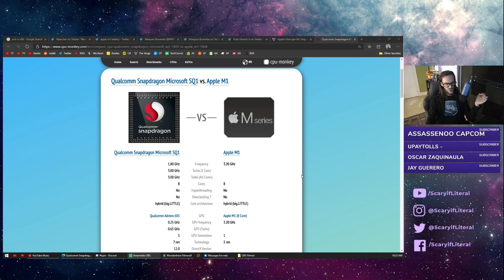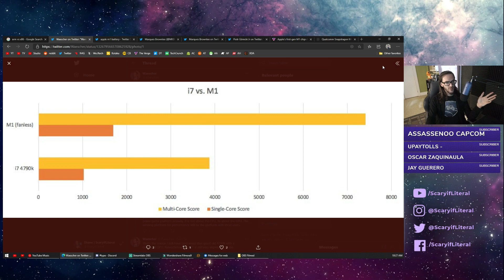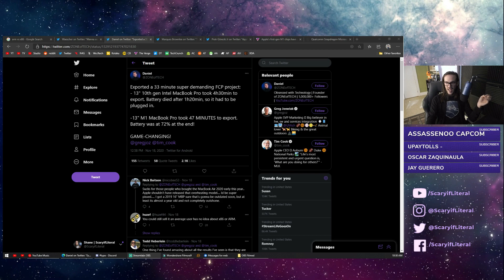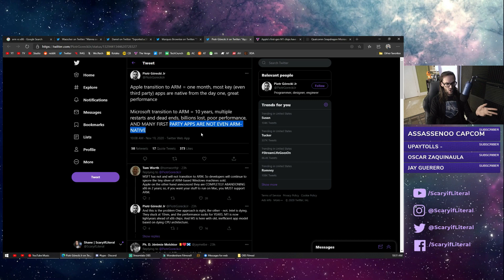Apple's M1 Just Demolished Surface Pro X..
Here is a direct Geekbench comparison of M1 vs Surface Pro X I tweeted after filming

For those curious about how M1 stands up to a newer i7, here is the geekbench link to a 9700K Compare that to onscreen at 6:11.

🎧 Rate us on iTunes 🛒30-day FREE Amazon Prime Trial
🛒8Bitdo n30 Pro Bluetooth Game Controller
🛒Full Desk Aukey Mousepad
🛒SteelSeries Apex 7 TKL Mechanical Gaming Keyboard w/ OLED Display
🛒Steelseries Sensei Ten Gaming Mouse
🛒Sony a6100 Camera
🛒Blue Yet USB Mic
🛒Behringer Xenyx 1202 Premium 12-Input 2-Bus Mixer
🛒Pyle-Pro XLR Mic
🛒XLR 3 Pin Microphone Cable

🛒Do you have Twitch Prime yet?